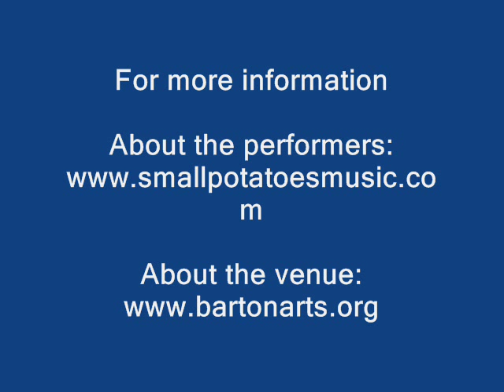Small Potatoes at The Back Room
Rich Prezioso and Jacquie Manning perform The Waltz of the Wallflowers and 1000 Candles, 1000 Cranes at The Back Room of the Barton Arts Center in Great Bend, Kansas on Sunday, December 2, 2007.